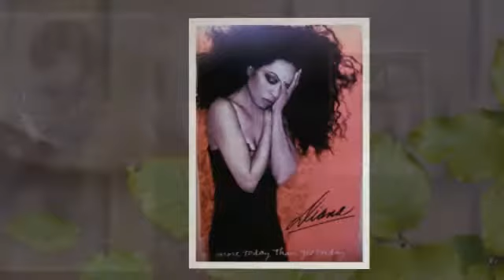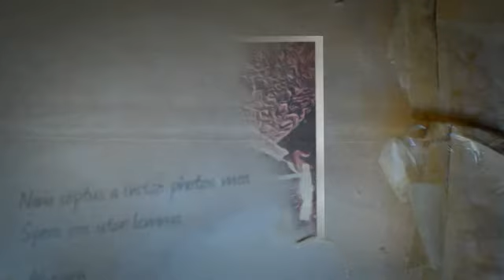DIANA ROSS sleepin'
from the 2007 expanded edtion of the 1973 album LAST TIME I SAW HIM - created